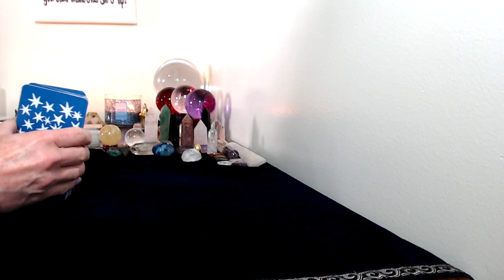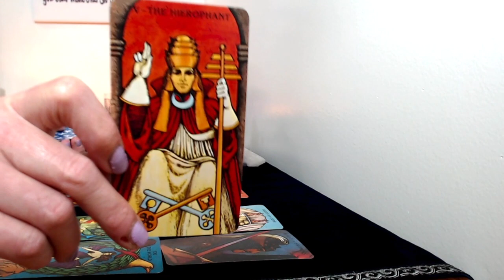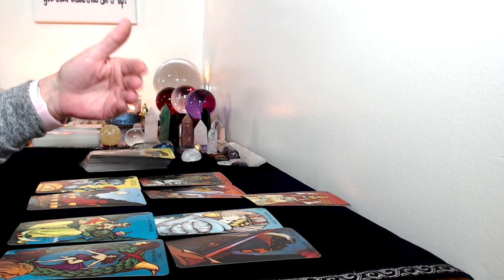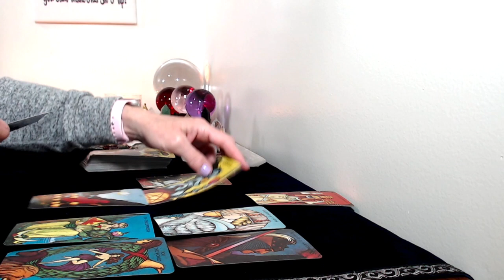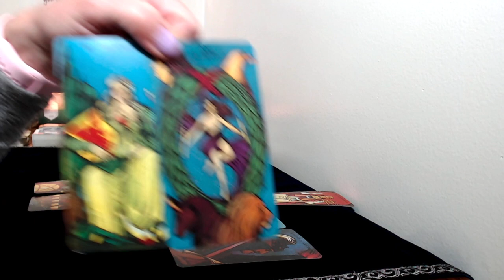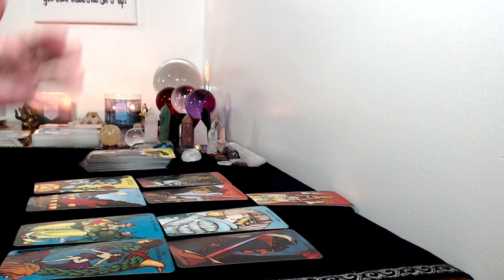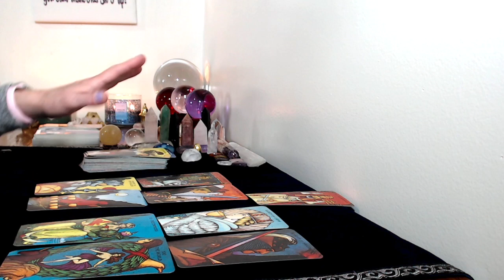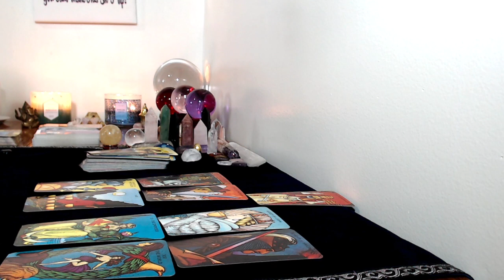Virgo, Tarot Reading May 18,31,2020 Things Are Happening!!!Beautiful!!!